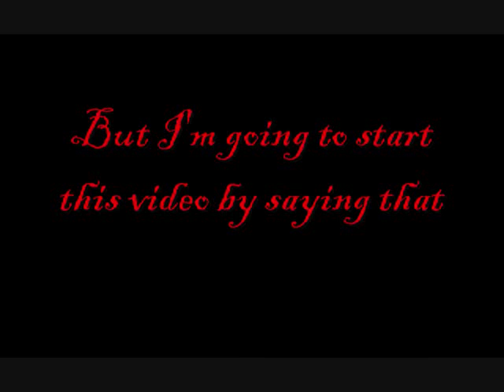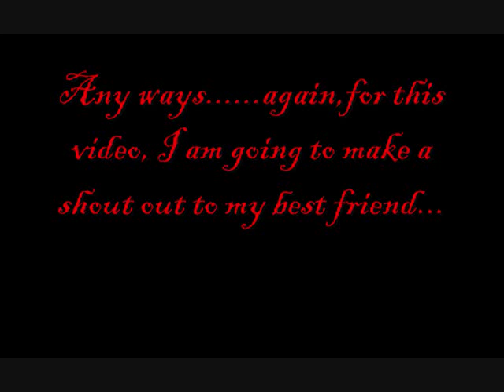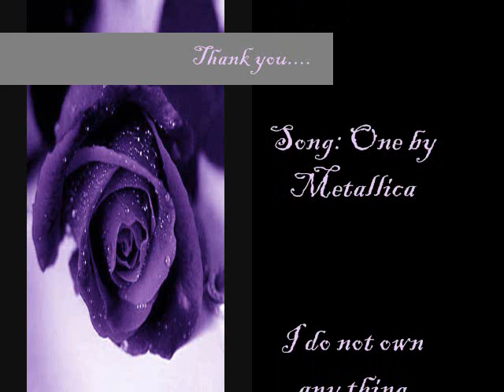ShOuT OuT!!!: TheAkio666.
LALALALALALALALLALALALALALALALALALALALALALALALALALALALALALALALALALALALALALALALALALALALALALALALALALALALALALALALALALALALALALALALALALALALALALALALALALALALALALALALALALALALALALALALALALALALALALALALALALALALALALALALALALALALALALALALALALALALALALALALALALALALALALALALALALALALALALALALALALALALALALALALALALALALALALALALALALALALALALALALALALALALALALALALALALALALALALALLALALLALALALALALALALALALALALALALALALALALALALALALALALALLALA